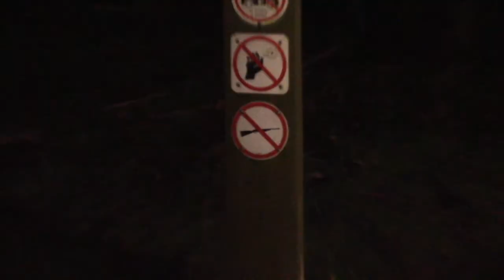A trip Down the Surf Coast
Recent video I made from my trip down the surf coast.